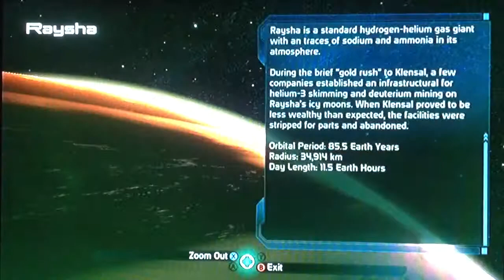Snowman TIME-Road To Mass Effect 4:Mass Effect-[Lets Play]-INSANITY-Ep.62{GOOD}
Here is my Paragon Let's Play of Mass Effect 1 on the mode called INSANITY Mode which is the HARDEST Mode on this Game this is ROAD TO MASS EFFECT 4 where I play all the Mass Effect Games leading up to the New Mass Effect Game so if your new to my CHANNEL, I play on the HARDEST DIFFICULTY Levels on Any Game so please SUBSCRIBE,Like and Comment to SUPPORT this CHANNEL hope you enjoy and Thank You.

Platform:Xbox 360
Player:Bryan/Bray880
Gamertag:KILLER BRYAN789
Game:Mass Effect
Mode:Story
Difficulty:INSANITY Mode